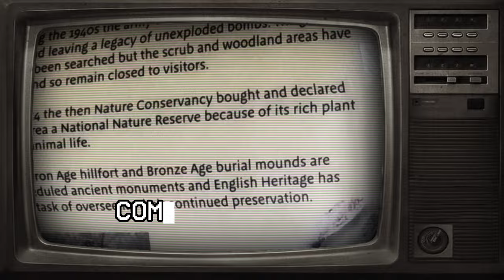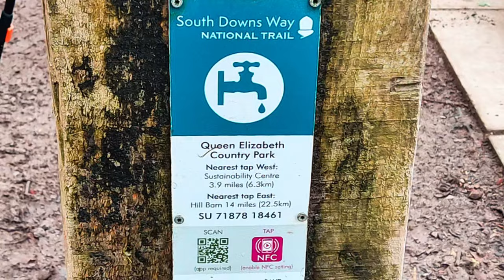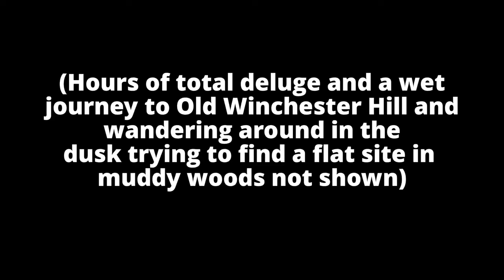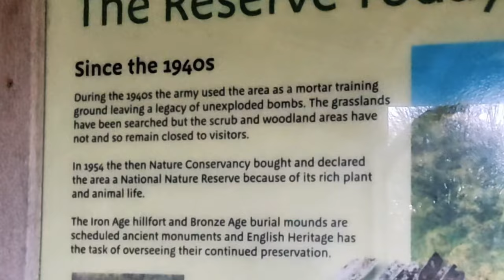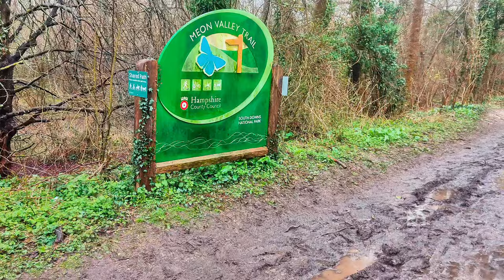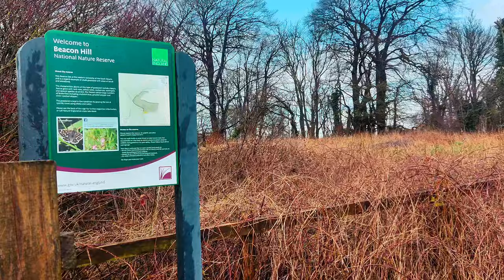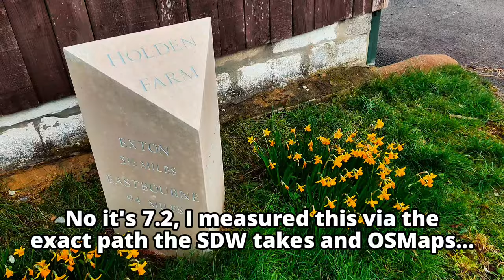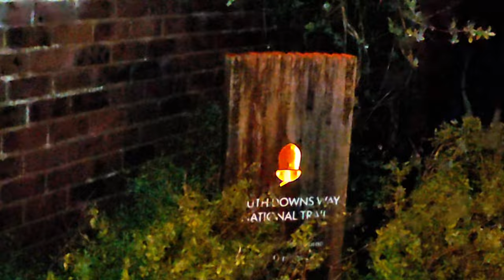Hiking The South Downs Way 3 2 - 100 Miles Completed!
Finally finished the South Downs Way, 100 miles - getting to Winchester in this bumper episode walking from Old Winchester Hill where I did a 16 mile slog on the last day rather than finish on Wednesday as I planned, due to a wet tent and almost 24 hours of heavy rain. Flooding everywhere! I got totally drenched.

Features the danger of bombs camping at an old mortar ground, fording flooded paths with Tanzant waterproof socks, getting quizzed by busy body locals about my destination, flooded roads, the strangeness of Meons, Queen Elizabeth Country Park and a magical pine forest, wandering through a spooky cult/festival site that gave me the creeps and climbing the South Downs Way biggest hill - Butser Hill.

Gear mentioned/used In the video

Tanzant Waterproof Socks
TheFitLife Carbon Trekking Poles
Osprey Rook 65 (not sure this is the best pack for that price now...)